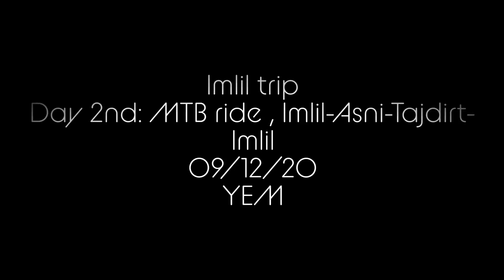Imlil Trip 09/12/2020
Second day of our amazing trip.
MTB riding
Imlil-Asni-Tajdirte-Imlil.
Plenty of nice sightseeing places and wonderful times with special friends